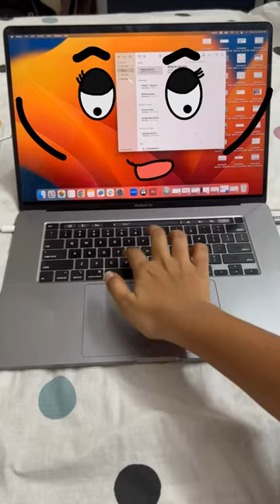Life Doodles | Laptop doodle💦lifedoodle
Hello Beautiful souls, I am Crystals. Trying to make doodles related to daily life. Keep smiling.

Life doodles short
Life doodle video
Life doodle cartoon
Animation video
Video editing
Animation video editing
Cartton videos
Funny videos
Comedy videos
Anime videos
New laptop
rest
Laptop features